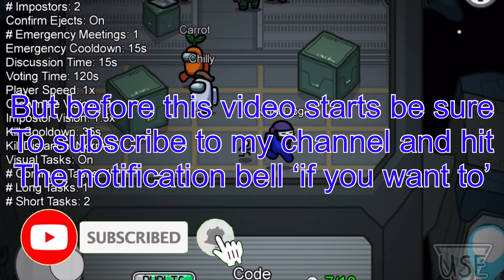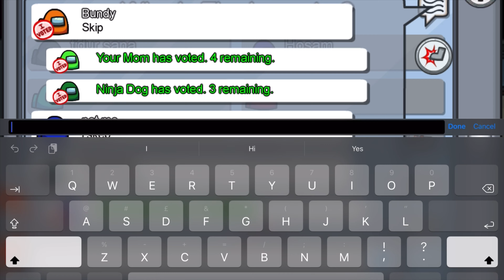A normal Among us video